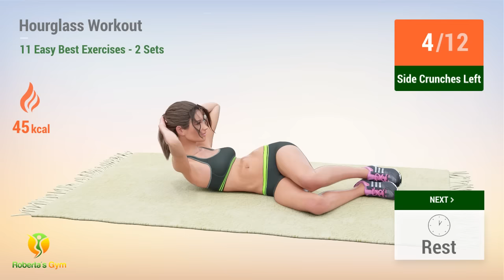11 Easy Best Hourglass Exercises For Women At Home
An hourglass figure may still be a long way to go (for some!) but if you're disciplined and determined, you can start with this workout and use this to achieve every woman's dream body!

This 28-min workout works for your entire body and aims to burn overall body fat in order to achieve curves in all the right places!

Do this workout everyday for  amazing weight loss results! Good luck and have fun doing this workout--you got this!❤️💪